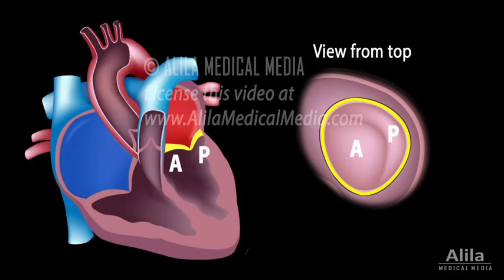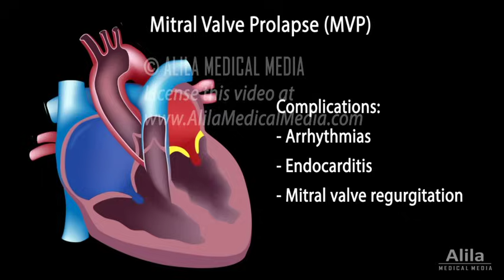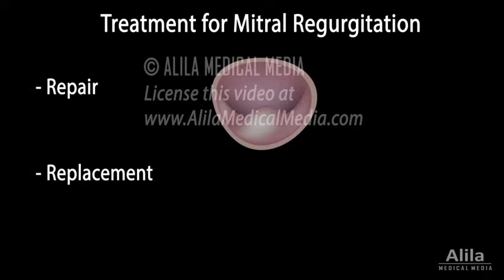Mitral Valve Prolapse and Regurgitation, Animation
(USMLE topics, cardiology) Mitral (bicuspid) valve diseases: pathology, complications, diagnosis and treatment.

Voice by: Sue Stern.

 The mitral valve serves to ensure ONE-WAY blood flow from the left atrium to the left ventricle of the heart. It OPENS during diastole when the left atrial pressure is higher than the left ventricular pressure, allowing blood to fill the left ventricle; and CLOSES during systole, when the pressure gradient is reversed, to prevent blood from flowing BACK to the atrium as the ventricles contract. The mitral valve has 2 flaps, known as anterior and posterior mitral leaflets, which are supported by a fibrous ring, called mitral annulus. During ventricular contraction, the leaflets are kept from opening in the wrong direction by the action of papillary muscles which attach to the leaflets via cord-like tendons called chordae tendineae, or tendinous chords.
The most common of all heart valve diseases is mitral valve prolapse, or MVP. In MVP, the mitral leaflets bulge into the left atrium every time the ventricles contract. In many people, the reason why this happens is unclear. In others, it is linked to connective tissue disorders such as Ehlers-Danlos or Marfan syndrome. Connective tissue problems are believed to weaken the leaflets, INcrease leaflet area and cause elongation of the chordae tendineae. In most people, MVP is Asymptomatic and does not require treatment. However, it does increase the risks of developing other heart diseases such as arrhythmias, endocarditis, and most frequently, mitral valve regurgitation. In fact, mitral valve prolapse is the most common cause of mitral regurgitation. The billowing leaflets may not fit together properly; elongated chords may also rupture, resulting in a LEAKY valve, which permits BACKflow of the blood to the left atrium when the ventricles contract. When the volume of regurgitated blood is significant, the left side of the heart experiences volume OVERLOAD and eventually fails; blood is backed up to the lungs, causing pulmonary congestion, a hallmark of left-sided heart failure.
Mitral valve prolapse and regurgitation produce characteristic ABNORMAL heart sounds, such as clicks and murmurs, which can be heard during auscultation. Diagnosis is usually confirmed by echocardiography, a procedure in which heart valves and blood flows can be visualized LIVE using ultrasound.
A leaky valve requires surgical repair or replacement. In a typical valve repair surgery, the floppy portion of the valve is removed and the remaining parts are REconnected. The procedure may also include tightening or replacing the mitral annulus, known as annuloplasty. Valve replacement is considered when repair is not possible. Artificial valves can be mechanical or bio-prosthetic. Mechanical valves last longer but usually require life-long administration of anticoagulant medications to prevent formation of blood clots.